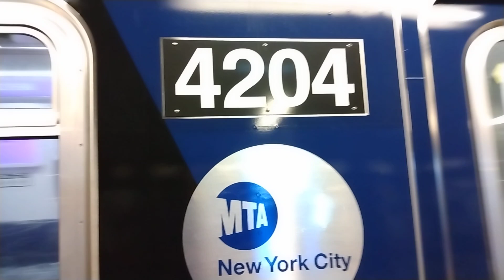5 car R211 #4200-4204 + R211 #4140-#4144 (A) + R179 #3157/#3234 (C) at Jay Street - MetroTech